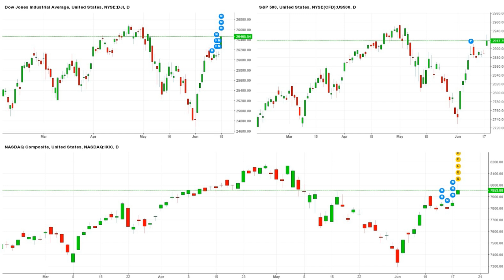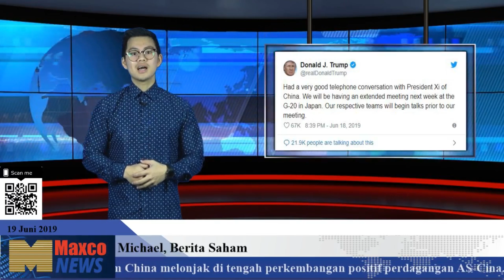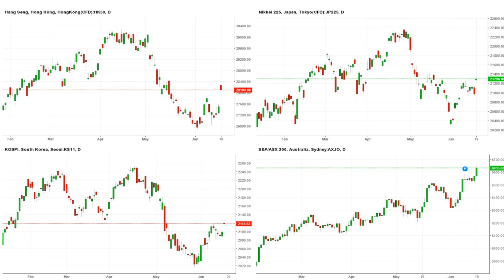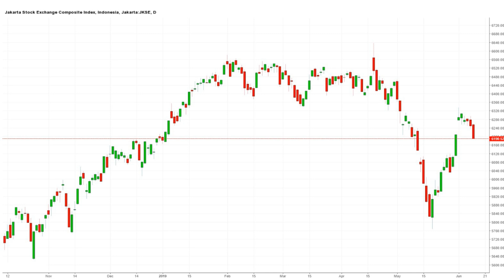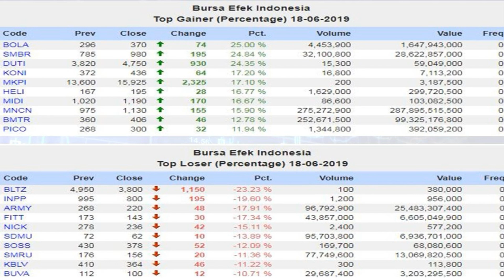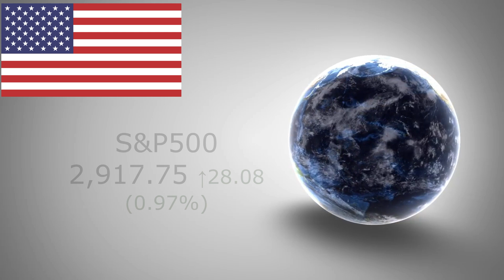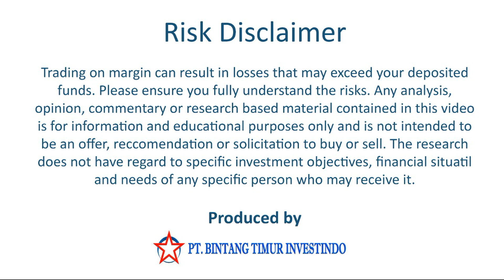Michael Berita Pasar Saham 19 Juni 2019